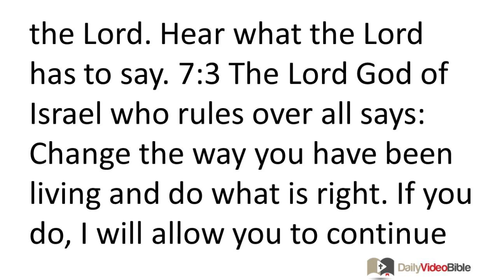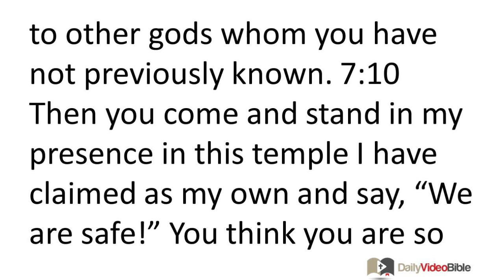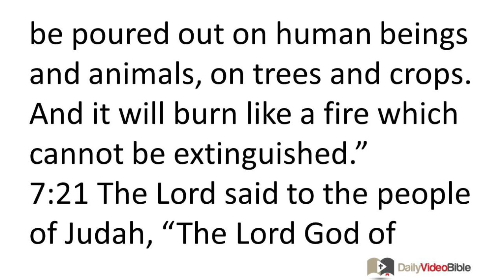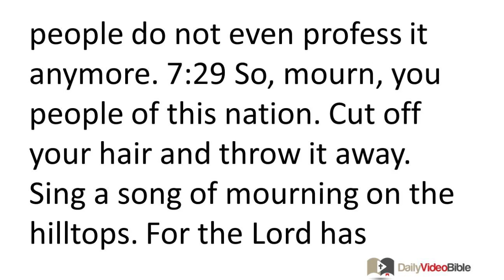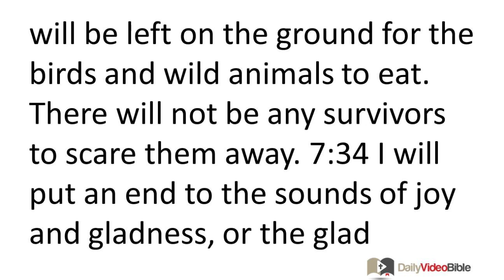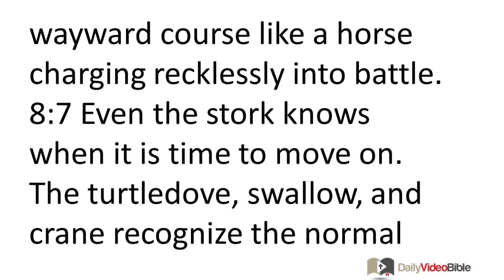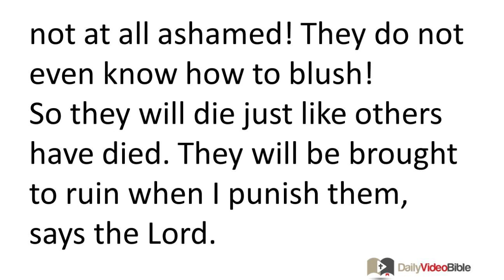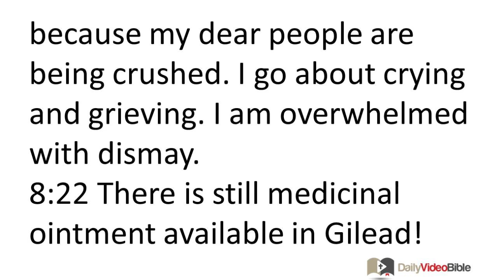September 27 Jeremiah 7 and 8 Old Testament for the Daily Video Bible DVB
Jeremiah 7:1-24 - Faulty Religion and Unethical Behavior Will Lead to Judgment
7:1 The LORD said to Jeremiah: 7:2 "Stand in the gate of the LORD's temple and proclaim this message: 'Listen, all you people of Judah who have passed through these gates to worship the LORD. Hear what the LORD has to say. 7:3 The LORD God of Israel who rules over all says: Change the way you have been living and do what is right. If you do, I will allow you to continue to live in this land. 7:4 Stop putting your confidence in the false belief that says, "We are safe! The temple of the LORD is here! The temple of the LORD is here! The temple ofthe LORD is here!" 7:5 You must change the way you have been living and do what is right. You must treat one another fairly. 7:6 Stop oppressing foreigners who live in your land, children who have lost their fathers, and women who have lost their husbands. Stop killing innocent people in this land. Stop paying allegiance to other gods. That will only bring about your ruin. 7:7 If you stop doing these things, I will allow you to continue to live in this land which I gave to your ancestors as a lasting possession.
7:8 "'But just look at you! You are putting your confidence in a false belief that will not deliver you. 7:9 You steal. You murder. You commit adultery. You lie when you swear on oath. You sacrifice to the god Baal. You pay allegiance to other gods whom you have not previously known. 7:10 Then you come and stand in my presence in this temple I have claimed as my own and say, "We are safe!" You think you are so safe that you go on doing all those hateful sins! 7:11 Do you think this temple I have claimed as my own is to be a hideout for robbers? You had better take note! I have seen for myself what you have done! says the LORD. 7:12 So, go to the place in Shiloh where I allowed myself to be worshiped in the early days. See what I did to it because of the wicked things my people Israel did. 7:13 You also have done all these things, says the LORD, and I have spoken to you over and over again. But you have not listened! You have refused to respond when I called you to repent! 7:14 So I will destroy this temple which I have claimed as my own, this temple that you are trusting to protect you. I will destroy this place that I gave to you and your ancestors, just like I destroyed Shiloh. 7:15 And I will drive you out of my sight just like I drove out your relatives, the people of Israel.'"
7:16 Then the LORD said, "As for you, Jeremiah, do not pray for these people! Do not cry out to me or petition me on their behalf! Do not plead with me to save them, because I will not listen to you. 7:17 Do you see what they are doing in the towns of Judah and in the streets of Jerusalem? 7:18 Children are gathering firewood, fathers are building fires with it, and women are mixing dough to bake cakes to offer to the goddess they call the Queen of Heaven. They are also pouring out drink offerings to other gods. They seem to do all this just to trouble me. 7:19 But I am not really the one being troubled!" says the LORD. "Rather they are bringing trouble on themselves to their own shame! 7:20 So," the Lord GOD says, "my raging fury will be poured out on this land. It will be poured out on human beings and animals, on trees and crops. And it will burn like a fire which cannot be extinguished."
7:21 The LORD said to the people of Judah, "The LORD God of Israel who rules over all says: 'You might as well go ahead and add the meat of your burnt offerings to that of the other sacrifices and eat it, too! 7:22 Consider this: When I spoke to your ancestors after I brought them out of Egypt, I did not merely give them commands about burnt offerings and sacrifices. 7:23 I also explicitly commanded them: "Obey me. If you do, I will be your God and you will be my people. Live exactly the way I tell you and things will go well with you." 7:24 But they did not listen to me or pay any attention to me. They followed the stubborn inclinations of their own wicked hearts. They acted worse and worse instead of better.